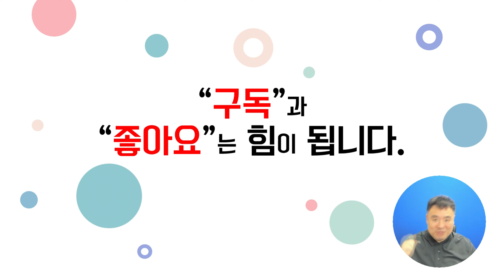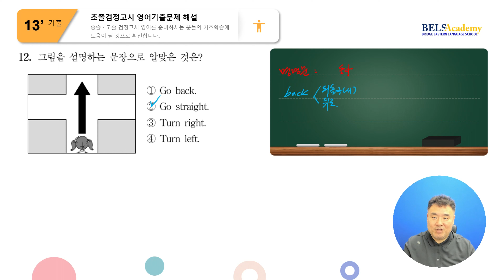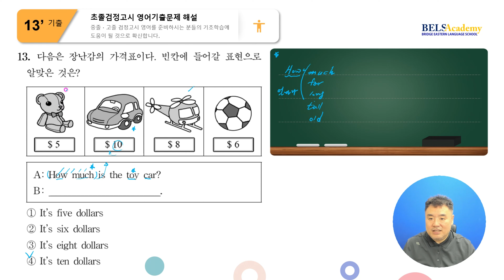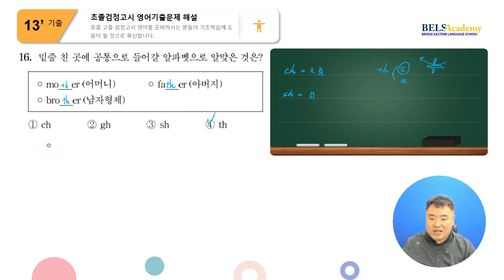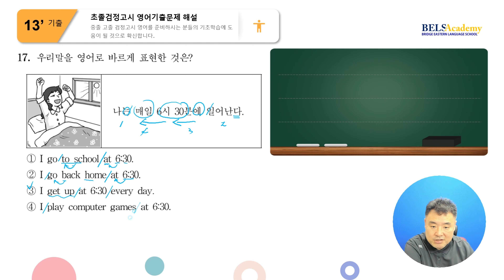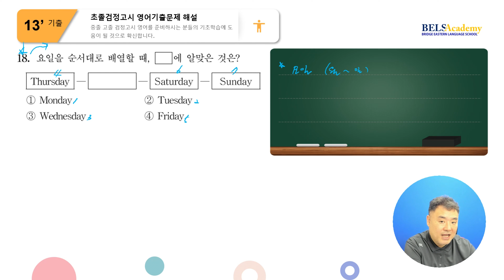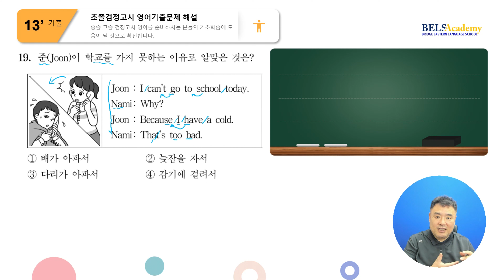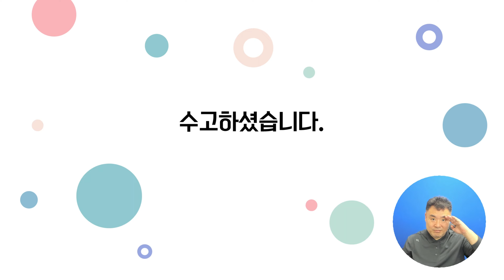2013년 1회(12~20번) 초졸검정고시 영어기출문제 해설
중졸, 고졸검정고시 영어시험을 준비하는 수험생과
진짜 초졸검정고시 영어를 공부하시는 분들께
기초학습과정 삼아 제공합니다.